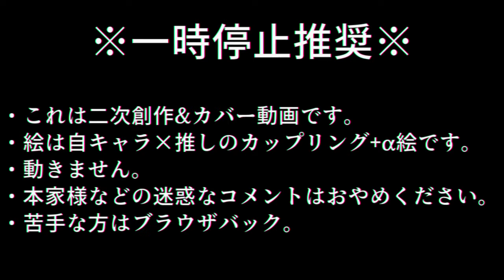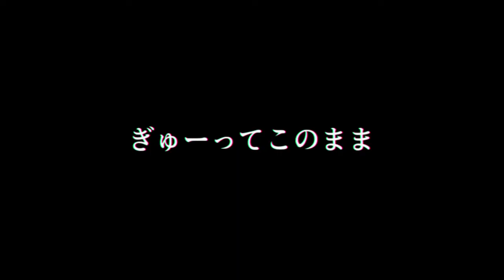ゴー・トゥ・大都会(VOCALOIDカバー)/初音ミク【Cuphead×CupheadOC】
Original
娘 東龍(ニャン・トンロン)様、月裏様

UST(vpr変換→シオン)
三珠様

Cover,Illust&Movie
シオン

Vocal
初音ミク